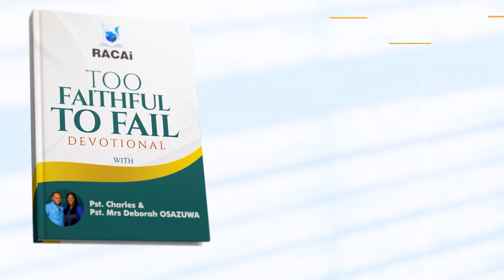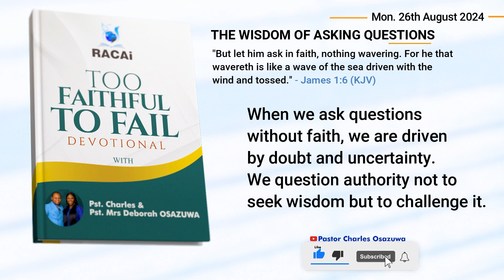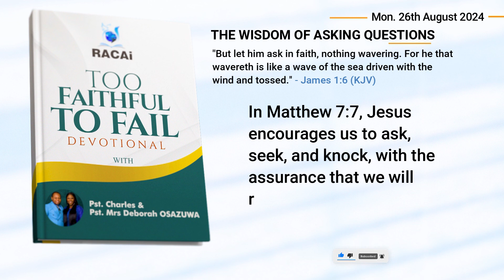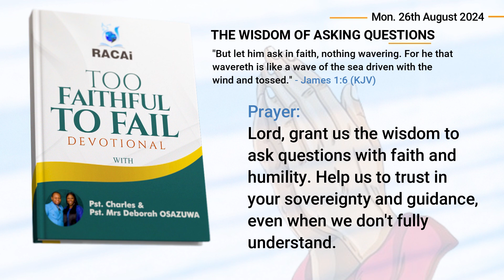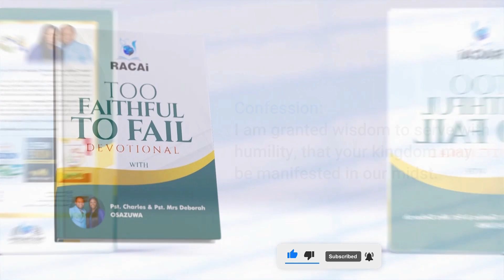Devotional Moment with Pastor Charles Osazuwa (Monday 26th, August 2024)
Growing in Grace - A Journey Through Too Faithful to Fail